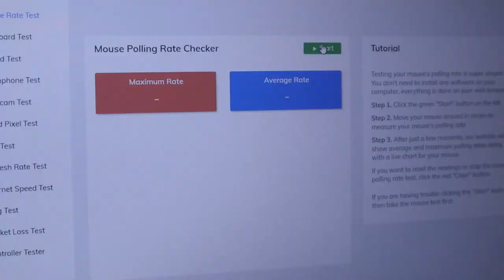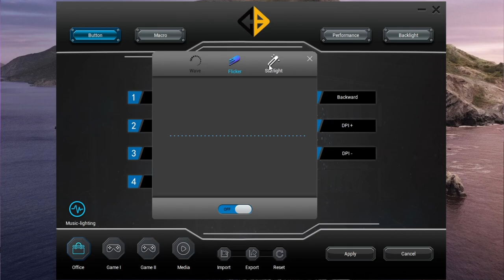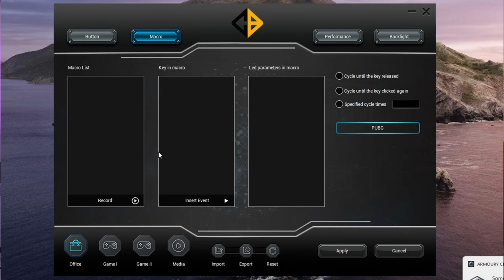Lightweight Gaming Mouse With Custom RGB Support | Cosmic Byte Orcus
My Gears:-